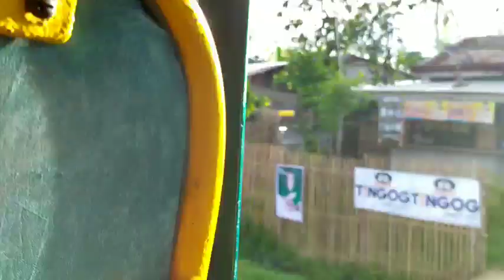Biyaheng Papuntang Sogod Southern Leyte | Cristine Tv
biyahengsogodsouthernleyte.Samahan nyo po kami sa aming biyahe.